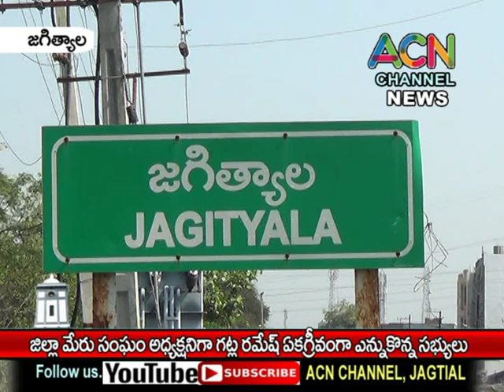జగిత్యాల జిల్లా మేరు సంఘం అధ్యక్షునిగా గట్ల రమేష్ ఏకగ్రీవ ఎన్నిక